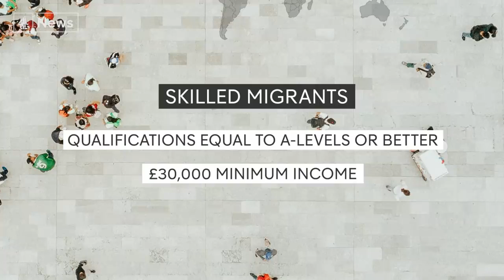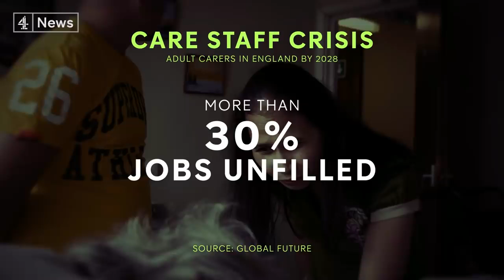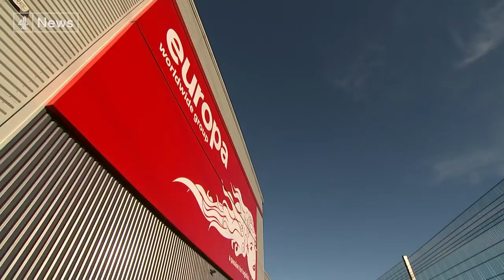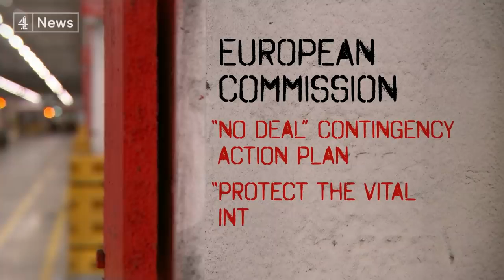Post-Brexit immigration plan unveiled by government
Theresa May has insisted the government does remain committed to getting immigration down to the tens of thousands, although the Home Secretary refused to commit to a specific figure as he unveiled the long-awaited immigration white paper.

Under the plans, which end freedom of movement from the EU, tens of thousands of people could still get temporary visas entitling them to work for up to a year. And the cap on the number of skilled workers allowed in will be scrapped. But actual details were thin on the ground.